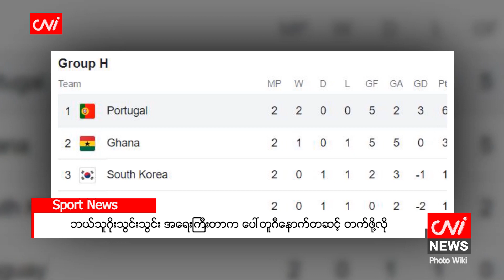ဘယ်သူဂိုးသွင်းသွင်း အရေးကြီးတာက ပေါ်တူဂီနောက်တဆင့် တက်ဖို့လို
၂၀၂၂ ခုနှစ်၊ နိုဝင်ဘာ ၂၉

ဘရူနိုဖာနန်ဒက်စ်က ဥရုဂွေးအသင်းကို  ၂ ဂိုး- ဂိုးမရှိနဲ့ အနိုင်ရခဲ့တဲ့ ကမ္ဘာ့ဖလားပွဲစဉ်မှာ ပေါ်တူဂီအတွက် အဖွင့်ဂိုး ကို ဘယ်သူပဲသွင်းသွင်း အရေးကြီးတာက နောက်တဆင့် တက်ဖို့ပဲလိုတယ်လို့ ပြောလိုက်ပါတယ်။

ဘရူနိုဖာနန်ဒက်စ်က “ အဖွင့်ဂိုးကို ဘယ်သူ သွင်းယူလဲဆိုတာက တကယ်ကို အရေးမကြီးပါဘူး။ ကျနော်ပဲဖြစ်ဖြစ် ခရစ္စတီယာနိုပဲ ဖြစ်ဖြစ်ပါ။ ကျနော်ကတော့ အဲ့အချိန်မှာ ခရစ္စတီယာနို ဘောလုံးထိမိခဲ့တယ်လို့ ခံစားခဲ့ရပါတယ်။ ကျနော် သူ့ဆီကို ဘောလုံးပေးပို့ခဲ့တာပါ။ အရေးကြီးတာက ကျနော်တို့ ခက်ခဲတဲ့ ပြိုင်ဘက်ကို အနိုင်ရပြီး နောက်တဆင့် တက်ဖို့ပါပဲ။ လာမယ့်ပွဲမှာလည်း အနိုင်ရပြီး ရှုံးပွဲမရှိနဲ့ အုပ်စုက တက်ချင်တယ်”လို့ ပြောခဲ့တာပါ။

Source: Daily Mail